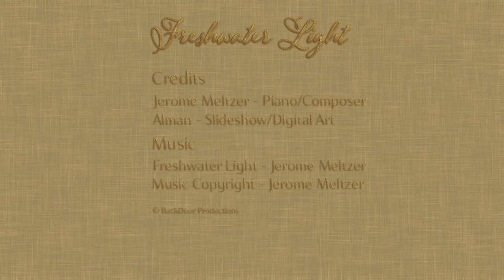Freshwater Light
Freshwater Light, featuring the photographs of Julia Margaret Cameron, Music by Jerome Meltzer, Slideshow and Digital Art by Alman.

Julia Margaret Cameron received her first camera from Roger Fenton in 1863 when he retired from photography. The camera was a gift from her daughter and son-in-law. They told her that, “it may amuse you to try photography while in your solitude at Freshwater, on the Isle of Wight." Cameron was forty-eight years old when she received her first camera.

During the decade that followed, Cameron’s camera became far more than amusement as she wrote, “From the first moment I handled my lens with tender ardor it has become as a living thing, with voice, memory, and creative vigor.”

Cameron’s portraits are mesmerizing with figure studies on literary and biblical themes that were unprecedented in her time and are among the most highly admired of Victorian photographs.

She opted to photograph friends, family, and household staff. They often wore costumes. Cameron’s aim was to capture the qualities of innocence, virtue, wisdom, piety and passion creating modern embodiments of classical, religious, and literary figures.

Cameron was known for her daring originality, flaunting accepted photographic technique and qualities, she chose to produce out-of-focus portraits of celebrities. At her exhibition at the Photographic Society of Scotland in 1865 critics of the “Photographic Journal” reported with condescension that infuriated her. However, the following year in Berlin Cameron won a gold medal for her work. While photographers mocked her work artists praised her work for its outstanding artistic value.

Cameron became known for having an extraordinary ability to imbue her photographs with powerful spiritual content that separates them from the commercial portrait studios of her time.